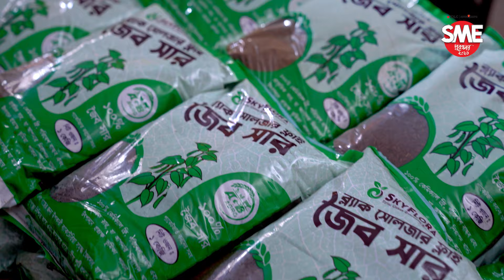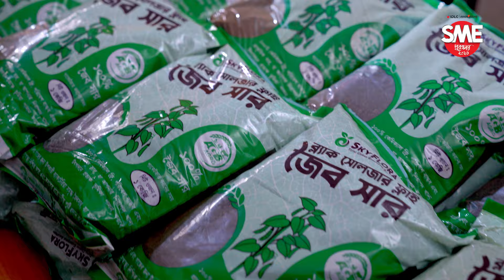৯ হাজার টাকায় ব্যবসা শুরু, এখন বছরে বিক্রি ১২ কোটি টাকা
নিজের জমানো ৯ হাজার টাকা দিয়ে ২০১৫ সালে অনলাইনভিত্তিক নার্সারি ব্যবসা স্কাইফ্লোরা শুরু করেন সাজিদ খান। এখন পর্যন্ত স্কাইফ্লোরা ৩১ হাজার ছাদবাগান ও বারান্দাবাগানের কাজ করেছে। এখন বছরে ১০ থেকে ১২ কোটি টাকার পণ্য ও সেবা বিক্রি করছে তারা। গ্রাহকের চাহিদা ও শহরের আবহাওয়া বিবেচনায় নিয়ে ৫৫০টি ল্যান্ডস্কেপের কাজ করেছে স্কাইফ্লোরা। করোনাকালে শহরের মানুষের মধ্যে ছাদবাগান করার চাহিদা বেড়ে যায়। তখন ঢাকাসহ প্রায় ৩০টি জেলায় ২ হাজার ছাদবাগান তৈরিতে সহায়তা করেন তাঁরা।

সাজিদ খানের এই উদ্যোগ আর অবদানের জন্য আইডিএলসি-প্রথম আলো এসএমই পুরস্কার ২০২৩-এ কৃষি খাতে স্বীকৃতি দিতে পেরে আমরা আনন্দিত।